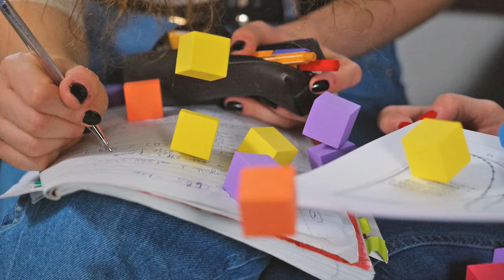Showered with knowledge | Faculty of Mathematics, Physics and Informatics COMENIUS UNIVERSITY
Showered with knowledge | Faculty of Mathematics, Physics and Informatics COMENIUS UNIVERSITY BRATISLAVA
cast: Alexandra Concor Dyalee , Denisa Beríková , Renáta Dominiková , Patrik Čechvala , Michal Šturc , Danica Žilková , Boris Bobáľ , Mária Rudolfová , Karolína Rudolfová , Jakub Zeman

production: Stanislav Griguš , Soňa Gažáková , Miroslav Šedivý